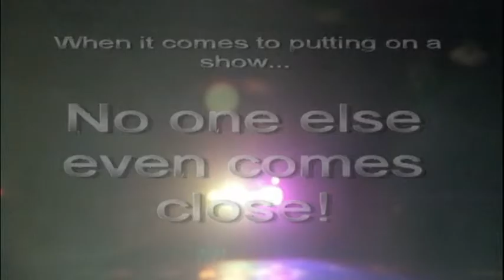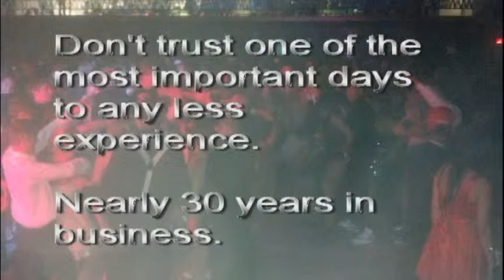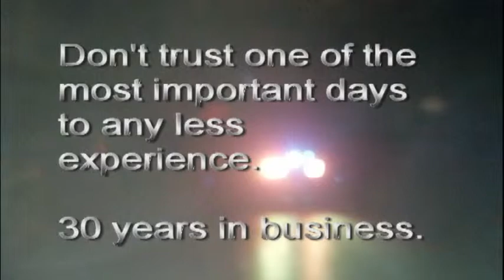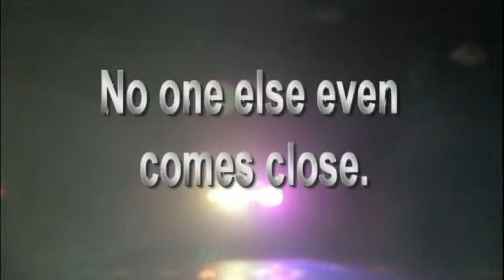2014 TEC promo video